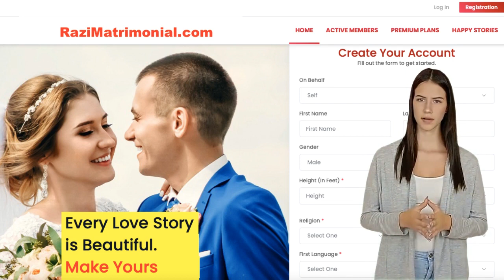Are you looking for a husband or wife?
Are you looking for a life partner?
Then you need to create an account at Razi Matrimonial dot com.
Disregard to your age, country, or religion, you can always find a life partner at Razi Matrimonial dot com. Just go to Razi Matrimonial dot com,
Create an account and search for your life partner, or wait for your lucky partner to contact you.
You will find the link to Razi Matrimonial dot com in the descriptions of this video.